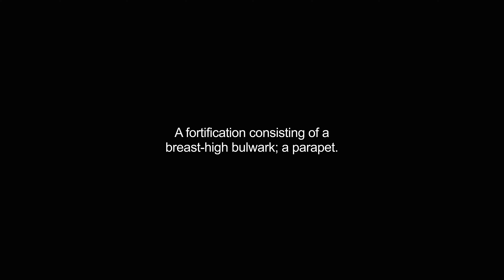breastworks video Dictionary meaning and pronunciation